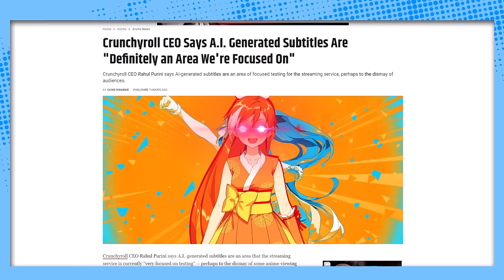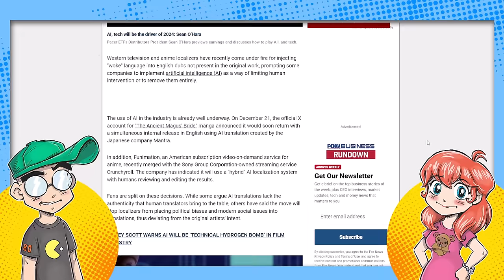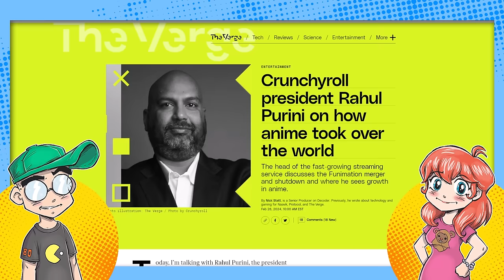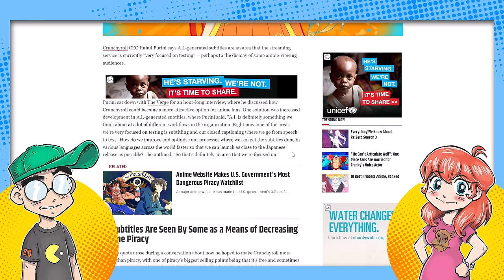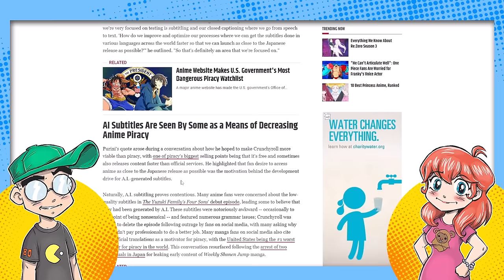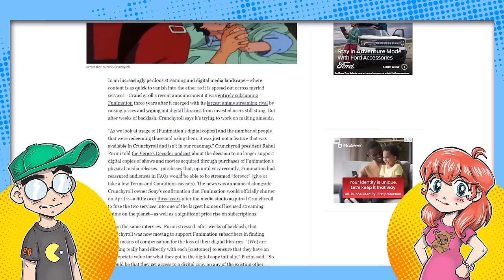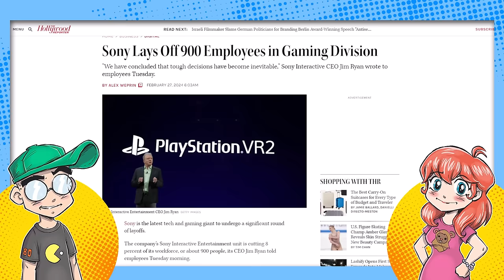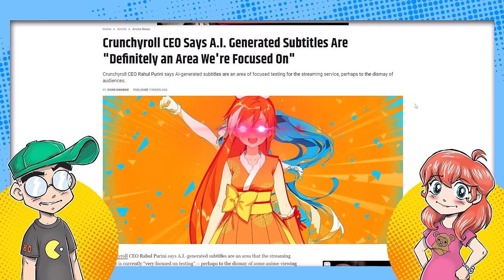Localizers Getting REPLACED with AI?! Crunchyroll CEO Confirms!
The CEO of Crunchyroll is seemingly confirming what has been suspected for months -- they're going to rely more and more on AI for anime translations and subtitles. This means that Western localizers may soon become obsolete...